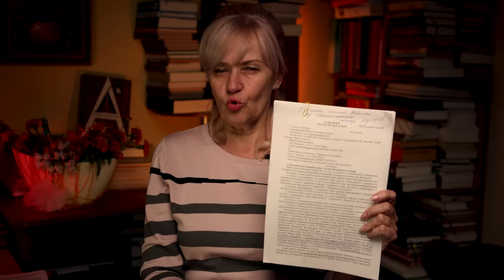Суд програв суддя Стрельбицький, а не Ірина Фаріон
Про публіцистично-політичний мapaзм від львівського непрофесійного судді В. Стрельбицького, що персонально ухвалив рішення відмовити професорові Ірині Фаріон «у задоволенні позовних вимог у повному обсязі» через її так званий «аморальний проступок» на адресу москвоязичних представників «Азову» (розумій Нацкорпус Авакова), що досі заявляють про своє право москворотити у війську, всупереч ст. 13 Закону «Про ЗСУ» та ст. 15 «Про функціонування української мови як державної».
Аналіз 12 «юридичних» провалів Стрельбицького та понад 150! лексико-семантичних і синтаксичних помилок у так званому документі від 7 лютого 2024 року як вершині юридичної і граматичної безграмотности. Найпоказовішим «аморальним проступком» Стрельбицького став пасквіль на Ірину Фаріон як саморуч склепане дискваліфікаційне рішення і вирок самому собі. Суд програв суддя Стрельбицький, а не Ірина Фаріон.

03:30 Позовні вимоги Ірини Фаріон.
06:45 Понад 150 граматичних і лексико-семантичних помилок від судді Стрельбицького.
13:30 Чи знає суддя закони, коли зовсім не знає законів граматики?
21:00 12 «юридичних» провалів від Стрельбицького:
–  Фаріон принизила «воїнів через те, що вони не розмовляють українською мовою»
–  Фаріон «розпалювала ворожнечу»
–  Фаріон розколює суспільство
–  Фаріон ображає воїнів
–  Фаріон здискредитувала себе
–  Фаріон не мала права висловлювати своїх думок про москвомовних
–  Фаріон, вимагаючи від воїнів говорити державною мовою, посягнула на їхнє життя
–  Фаріон демотивує воїнів
–  Фаріон вимагає від воїнів надто складного: за 32 роки неможливо вивчити державної мови
–  Фаріон на майбутнє не має права «принижувати» воїнів
–  Фаріон не має права публічно оцінювати воїнів
–  Фаріон спекулює на мовному питанні
33:00 "М’яко кажучи" москвофільство і дискваліфікація Стрельбицького.